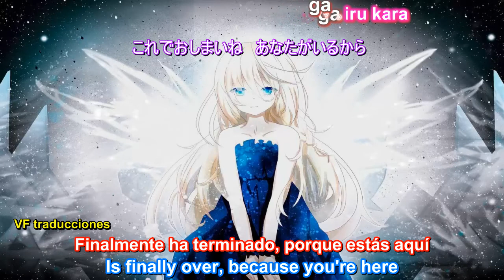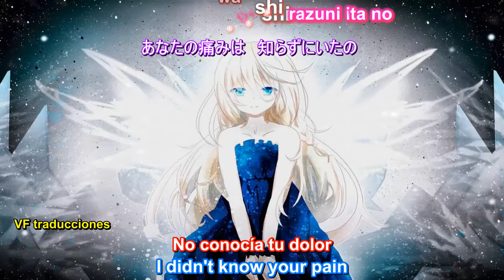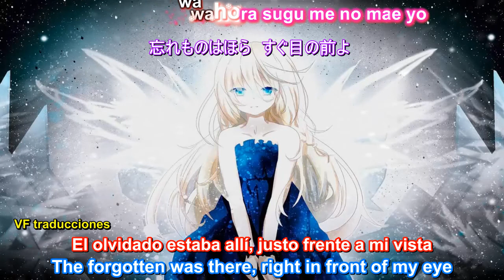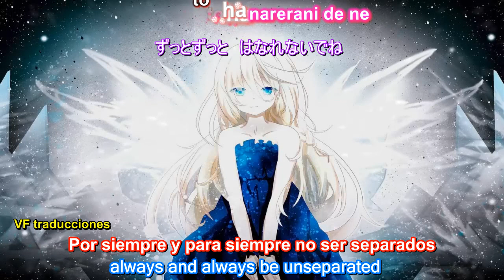Makise Riho - Miracle Love (Sub español & English lyrics + Romaji) 牧瀬里穂 [Cover]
Artista: Riho Makise
Álbum: P.S. RIHO
Fecha de lanzamiento: 1993
Cover de la canción de Mariya Takeuchi  竹内 まりや

Como siempre, espero que les guste la traducción que he hecho de esta gran canción, a mí me ha parecido bastante interesante y con muy buen ritmo, recuerda que si te gusta mi trabajo, dar like y suscribirte.